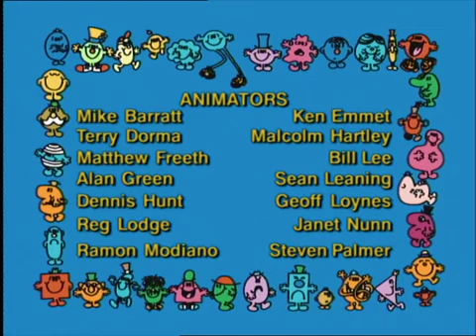Mr. Men and Little Miss - Golly, Mr. Grumpy's Smiling (UK DUB)